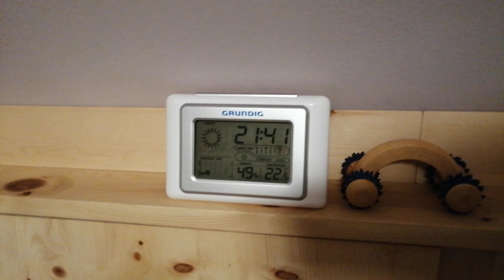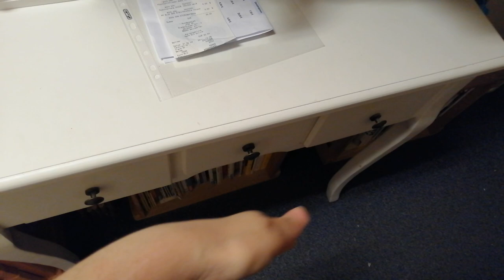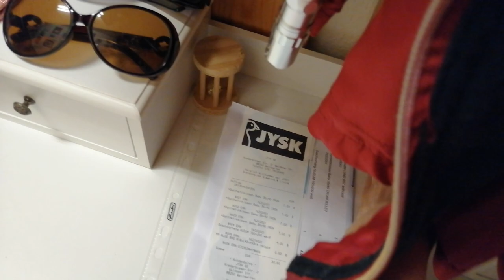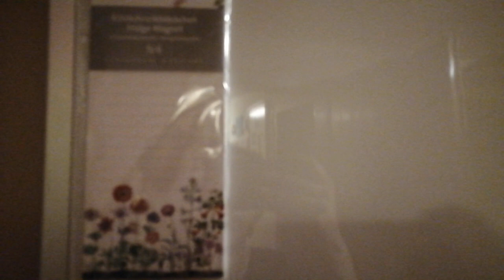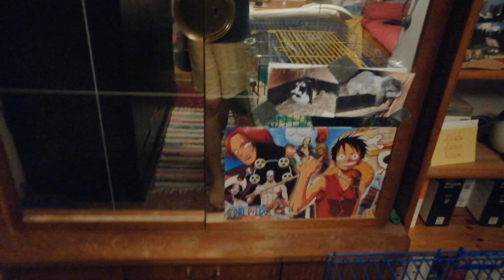Das ist Stand im salon